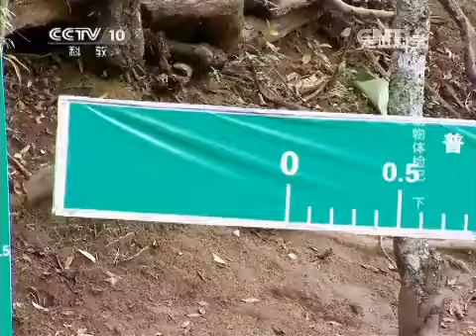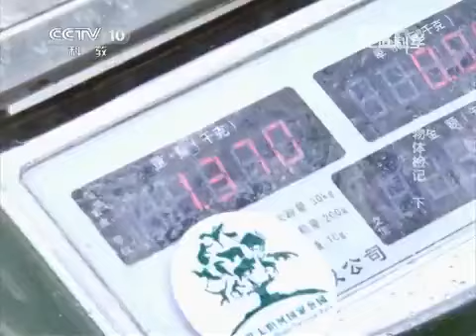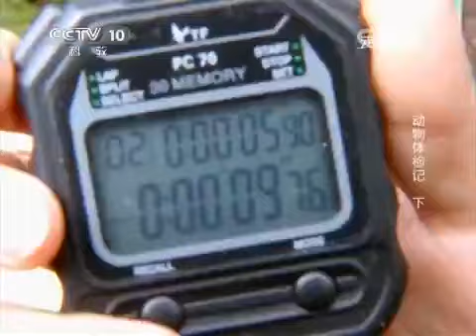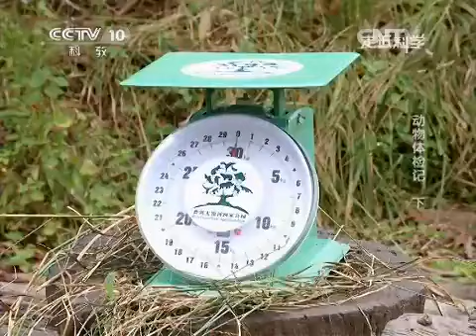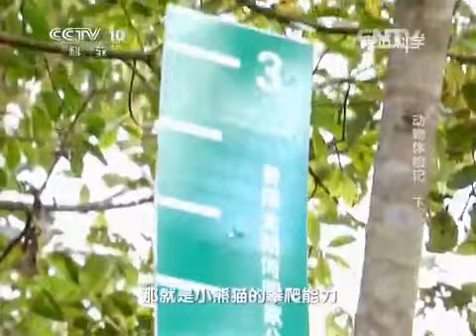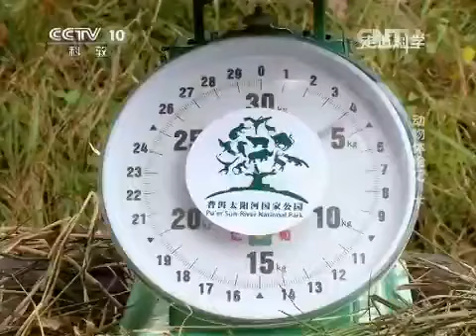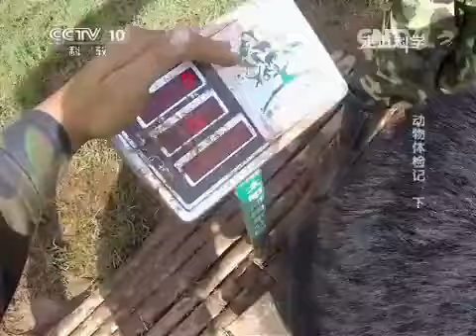20150129 走近科学 动物体检记（下）